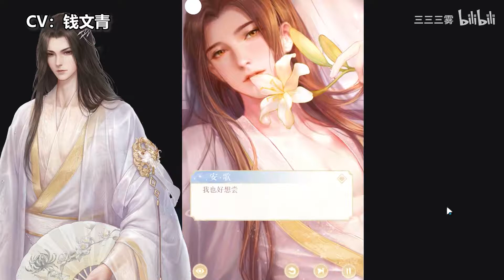【爆笑安利】灵猫传：甜到心尖儿！霸道侯爷爱上我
开局送灵猫，推图泡男主，点击开启您的桃饱人生！